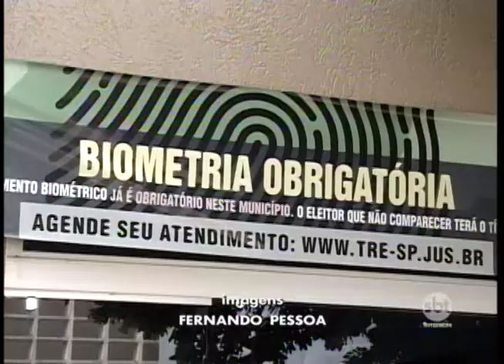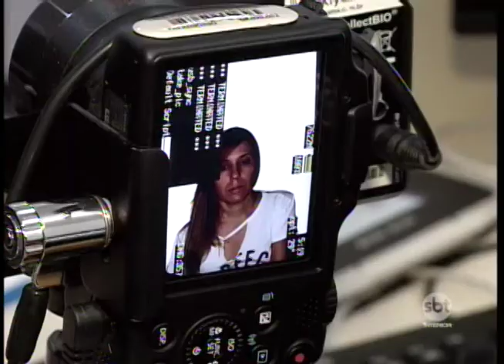Na região 40% dos eleitores ainda não fizeram o cadastramento biométrico